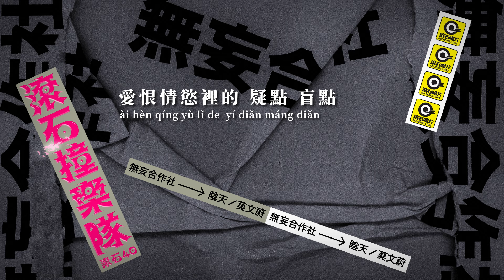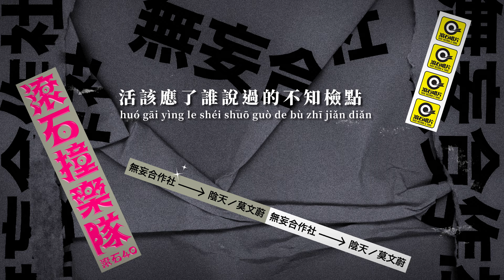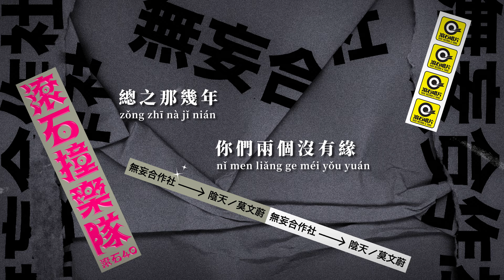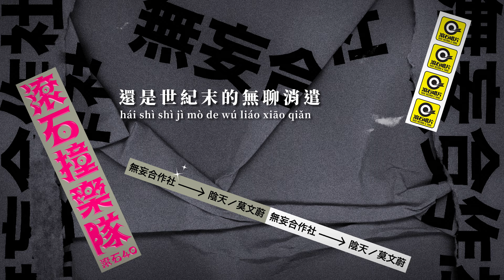無妄合作社 No-nonsense Collective【陰天 Overcast】歌詞版MV Lyric Video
【ROCK 歌詞版MV】

「歌曲開頭的鐵皮屋雨滴環境聲，不難觀察無妄合作社的情感細膩，也就此嗅出顛覆原曲的決心。」

大膽改編 莫文蔚 的經典歌曲 [ 陰天 ]，
無妄合作社考量做出大幅度反差的樂團感，
決定挑戰這首李宗盛作詞作曲製作的經典作品。

2016成軍，2017發行樂團首張EP作品，2018獲獎金音最佳樂團。
曲風融合龐克、藍調、雷鬼、與油漬搖滾，創作觸及都市林間與社會環境。
音樂時常側寫歡樂悲傷情緒起伏，情感細膩敏銳。

破音電吉他 power chord 的層層堆疊，主唱以三軌和音營造迷幻與宣洩情緒，
顛覆原編曲由鋼琴吉他及輕柔女聲譜出的抒情搖滾。
小調曲式的和弦安排，節奏與唱腔的演繹，也讓歌曲宣示意味濃厚。

歌曲前奏與尾奏環境音的巧思鋪陳，足見樂團對創作環境的敏銳。
也讓20年前的經典作品有了另一番風貌。

關於滾石40
滾石撞樂隊 40團拼經典
1980年滾石唱片成立迄今，陪伴無數顆仰賴音樂的心。
適逢滾石40，滾石唱片邀請40支華語樂隊改編翻唱滾石過去經典作品，
一同參與這場「滾石撞樂隊」的音樂盛事。

「經典是回憶，樂團是未來。」
各種音樂的風格與表情，透過40團音樂好手拆解、重組、創造、詮釋，
成為重新演繹後的全新樣貌。
有些成為搖滾，有些變得龐克，參雜民謠、電子、嘻哈 ...，
如何保留舊經典的精神，如何加入新潮流的創意，
成為「40團拼經典」中的最大亮點。

40年 — 40團 — 40歌
這些40年來膾炙人口的作品，就要再次拋光打亮，
用新曲風新生命新的音樂火花重新面世，再次注入你的生活和生命。

關於原曲
莫文蔚 — 陰天
1999
收錄專輯 [ You Can 你可以 ]

陰天
詞：李宗盛
曲：李宗盛、周國儀
編曲 / 製作：無妄合作社

陰天　在不開燈的房間
yīn tiān 　zài bù kāi dēng de fáng jiān
當所有思緒都一點一點沉澱
dāng suǒ yǒu sī xù dōu yī diǎn yī diǎn chén diàn
愛情究竟是精神鴉片
ài qíng jiù jìng shì jīng shén yā piàn
還是世紀末的無聊消遣
hái shì shì jì mò de wú liáo xiāo qiǎn

香煙　氳成一灘光圈
xiāng yān 　yūn chéng yī tān guāng quān
和他的照片就擺在手邊
hàn tā de zhào piàn jiù bǎi zài shǒu biān
傻傻兩個人　笑的多甜
shǎ shǎ liǎng ge rén 　xiào de duō tián

愛恨情慾裡的 疑點　盲點
ài hèn qíng yù lǐ de  yí diǎn 　máng diǎn
呼之欲出　那麼明顯
hū zhī yù chū 　nà me míng xiǎn

女孩　通通讓到一邊
nǚ hái 　tōng tōng ràng dào yī biān
這歌裡的細微末節就算都體驗
zhè gē lǐ de xì wéi mò jié jiù suàn dōu tǐ yàn
若想真明白　真要好幾年
ruò xiǎng zhēn míng bái 　zhēn yào hǎo jǐ nián

開始總是分分鐘都妙不可言
kāi shǐ zǒng shì fēn fēn zhōng dōu miào bù kě yán
誰都以為熱情它永不會減
shéi dōu yǐ wéi rè qíng tā yǒng bù huì jiǎn
除了激情褪去後的那一點點倦
chú le jī qíng tuì qù hòu de nà yī diǎn diǎn juàn
也許像誰說過的貪得無厭
yě xǔ xiàng shéi shuō guò de tān dé wú yàn

活該應了誰說過的不知檢點
huó gāi yìng le shéi shuō guò de bù zhī jiǎn diǎn
總之那幾年　感性贏了理性那一面
zǒng zhī nà jǐ nián 　gǎn xìng yíng le lǐ xìng nà yī miàn
回想那一天　喧鬧的喜宴
huí xiǎng nà yī tiān 　xuān nào de xǐ yàn
耳邊響起的究竟是序曲 或完結篇
ěr biān xiǎng qǐ de jiù jìng shì xù qǔ  huò wán jié piān

感情不就是你情我願
gǎn qíng bù jiù shì nǐ qíng wǒ yuàn
最好愛恨扯平倆不相欠
zuì hǎo ài hèn chě píng liǎng bù xiāng qiàn
感情說穿了　一人掙脫的　一人去撿
gǎn qíng shuō chuān le 　yī rén zhēng tuō de 　yī rén qù jiǎn
男人大可不必 百口莫辯
nán rén dà kě bù bì  bǎi kǒu mò biàn
女人實在無須 楚楚可憐
nǚ rén shí zài wú xū  chǔ chǔ kě lián
總之那幾年　你們兩個沒有緣
zǒng zhī nà jǐ nián 　nǐ men liǎng ge méi yǒu yuán

編曲：無妄合作社
製作：無妄合作社
Lead Vocal：郭⼒瑋
Chorus Vocals：郭⼒瑋、謝碩元、林⽟湛
編曲：無妄合作社
製作：無妄合作社
鼓：林玉湛
貝斯：謝碩元
吉他：郭力瑋、張皓鈞
錄音：張皓鈞
鼓組錄音：蘇賢緯
鼓組技師：翁俊翔
剪輯：蘇賢緯
混音：張皓鈞
母帶後期：Zams YU